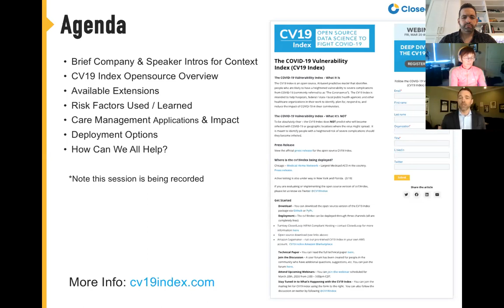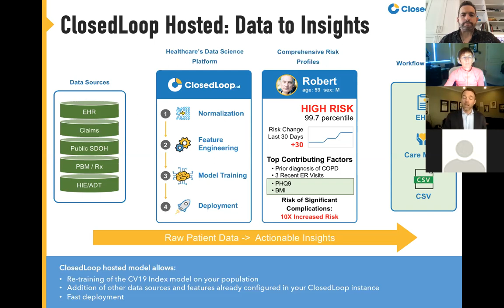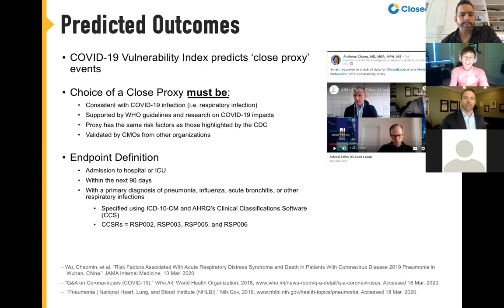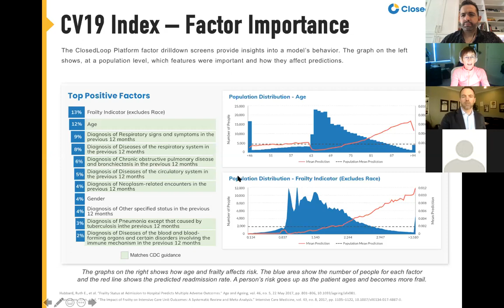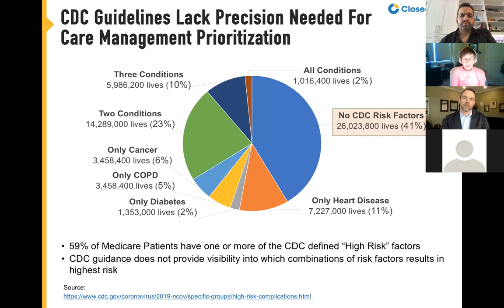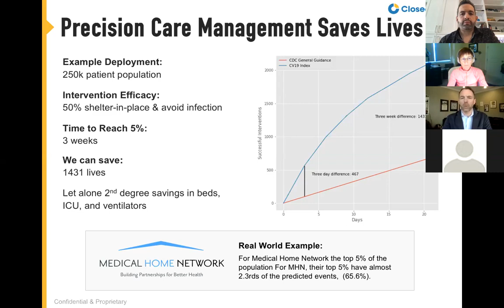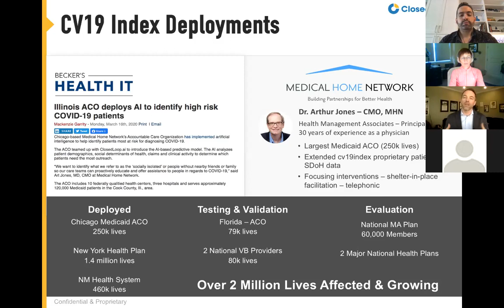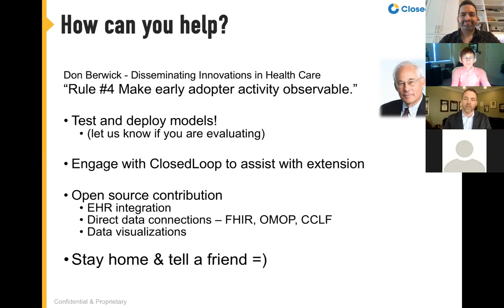COVID-19 Vulnerability Index by ClosedLoop.ai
A deep dive into our free model called the C-19 Vulnerability Index, created to help hospitals, federal / state / local public health agencies and other healthcare organizations in their work to identify, plan for, respond to, and reduce the impact of COVID-19 in their communities.

Our Panelist: Carol McCall, Chief Health Analytics Officer for ClosedLoop.ai, an Austin-based company that has created ‘healthcare’s data science platform’ and is making it easy and affordable for healthcare organizations to use data science to improve quality and reduce costs. Carol is a health actuary and population health executive whose specialty is finding ways to combine innovations in health services, predictive modeling, and business models that help rethink our traditional notions of care, accelerate our ability to learn what works, and catalyze sustainable value-based ecosystems and a culture of health. She works with health systems to transform their care models, realign their business models, and create the institutional capacity to “get better at getting better”.